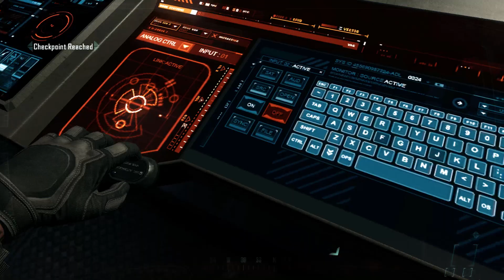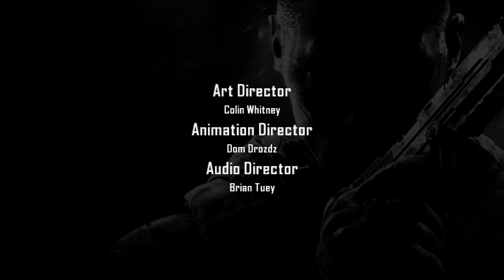Call of Duty Black Ops II Campaign | Mission 11 Judgment Day | Xbox Series X|S Games | No Commentary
Call of Duty Black Ops II Campaign | Mission 11 Judgment Day | Xbox Series X|S (No Commentary Gaming)

Call of Duty: Black Ops II is a 2012 first-person shooter video game developed by Treyarch and published by Activision. It was released for Microsoft Windows, PlayStation 3, and Xbox 360 on November 12, 2012, and for the Wii U on November 18 in North America and November 30 in PAL regions. Black Ops II is the ninth game in the Call of Duty franchise of video games, a sequel to the 2010 game Call of Duty: Black Ops and the first Call of Duty game for the Wii U. A corresponding game for the PlayStation Vita, Call of Duty: Black Ops: Declassified, was developed by nStigate Games and also released on November 13.

The game's campaign follows up the story of Black Ops and takes place in the late 1980s and in 2025. In the 1980s, the player switches control between Alex Mason and Frank Woods, two of the protagonists from Black Ops, while in 2025, the player assumes control of Mason's son, David (codenamed "Section"). Both time periods involve the characters pursuing Raul Menendez, a Nicaraguan arms dealer and later terrorist, who is responsible for kidnapping David in the 80s and later sparking a Second Cold War in 2025. The campaign features non-linear gameplay and has multiple endings. Locations featured in the game include Angola, Myanmar, Afghanistan, Nicaragua, Pakistan, the Cayman Islands, Panama, Yemen, the United States, and Haiti.

Black Ops II received mostly positive reviews from critics, with praise for its gameplay, story, multiplayer, Zombies mode, and villain, while its Strike Force missions received criticism. The game was a commercial success; within 24 hours of going on sale, the game grossed over $500 million. It had remained the largest entertainment launch of all time until September 2013, when Take-Two Interactive announced that Grand Theft Auto V had grossed $800 million in its first day of release. It went on to sell 7.5 million copies in the U.S. in November 2012, making it the highest-grossing game of the month. A sequel, Call of Duty: Black Ops III, was released in 2015. Call of Duty: Black Ops Cold War, set between Black Ops and Black Ops II, was released on November 13, 2020.